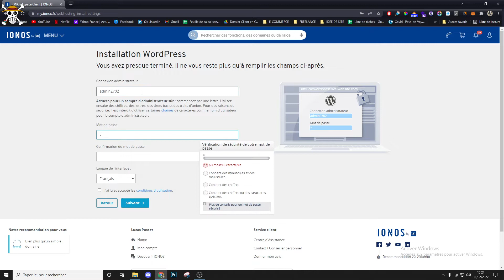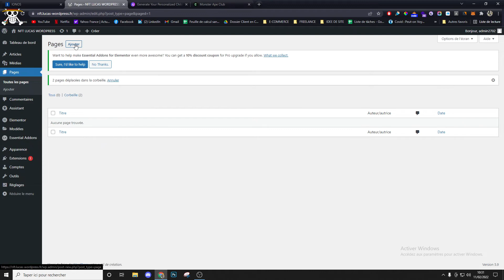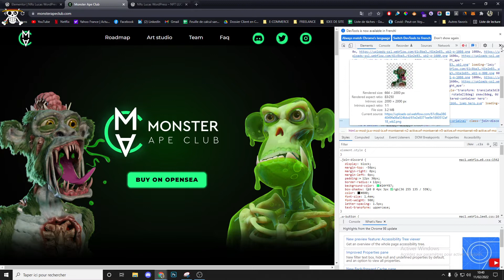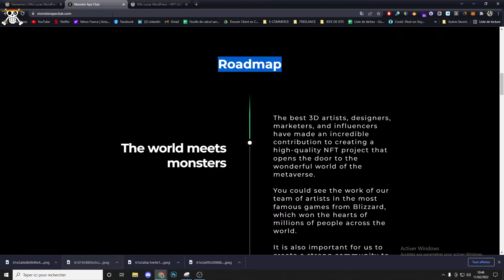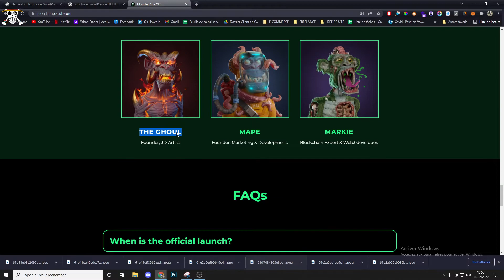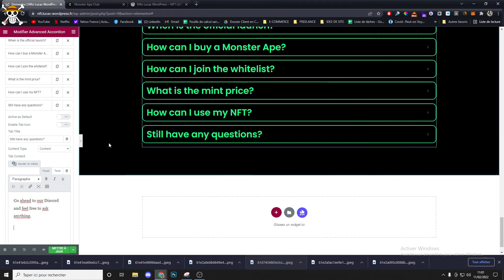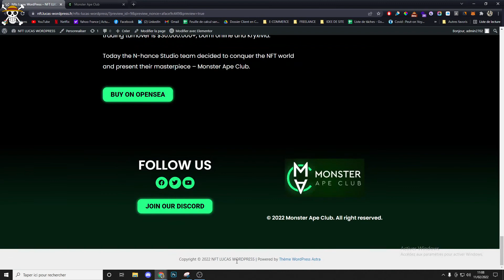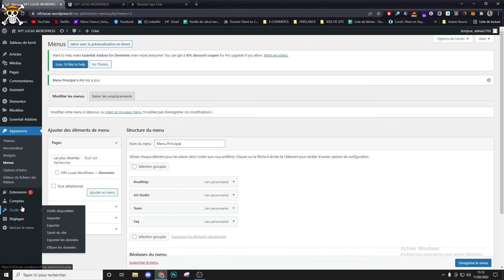Comment créer un site de NFT GRATUITEMENT ? Je le fais avec WordPress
Dans cette vidéo je te montre comment faire pour créer gratuitement le site de ta collection de NFT !
Je fais évidemment une copie du célèbre site de la collection Monster Ape.
J'utilise seulement des outils gratuit comme Elementor et Addons for Element !

Si tu as des questions, écris-les en commentaire et je viendrai t'aider avec grand plaisir !

Si vous souhaitez me remercier pour cette aide (aucune obligation)!!!

ADRESSE ETH :

0x0Eda25Ac5F472FD42fAfe95125b1775ee52545A9

ADRESSE BITCOIN :

bc1qzf0qrrux445ecd9zxk06evpnzpjngxu9ec307u